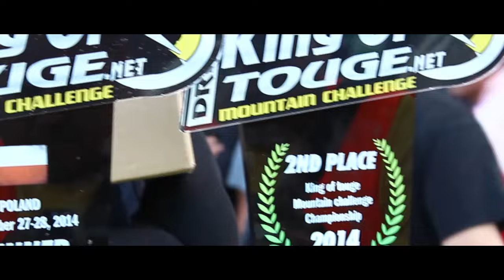Redux Motorsport on King of Touge Poland Karpacz 2014